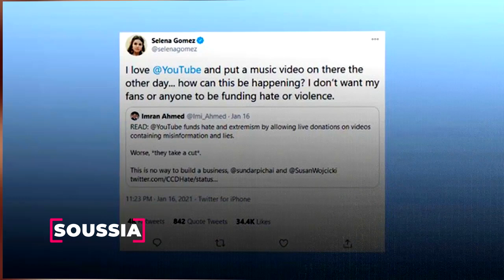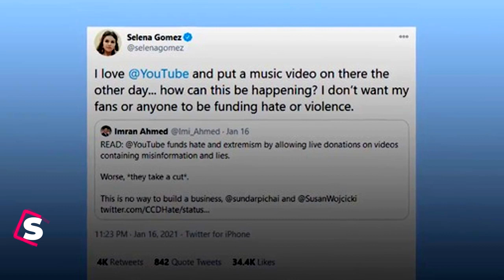سيلينا غوميز تكشف عن سبب غنائها بالاسبانية ومشكلتها مع يوتيوب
أزول فلاون
من المعلوم انه في الأشهر السبعة الماضية ، استخدمت سيلينا جوميز صفحاتها للفت الانتباه إلى مواقع ، مثل فيسبوك وانستغرام ، لانها تنشر معلومات مضللة وأكاذيب. ودعت جوميز ، السبت ، إلى دور يوتيوب في نشر تقارير وشائعات كاذبة على حسابها في تويتر .